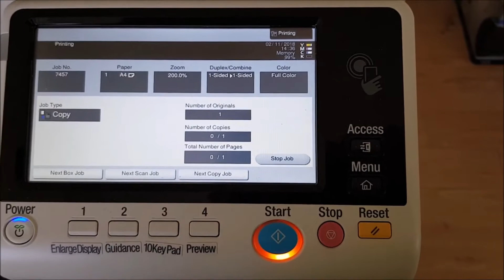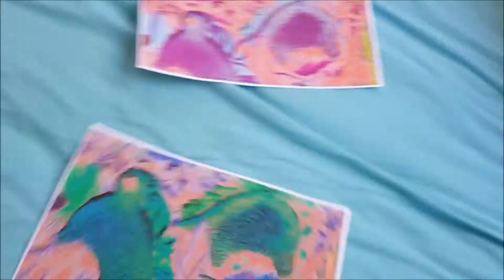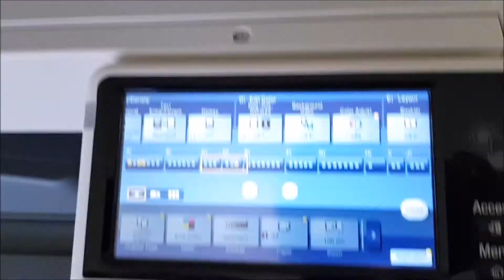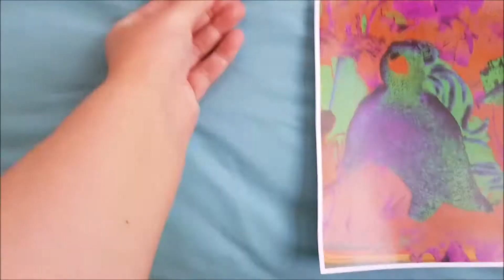Hold Me Now The Highlander